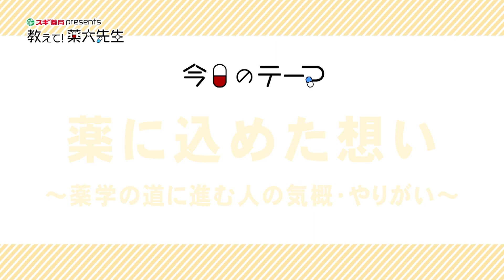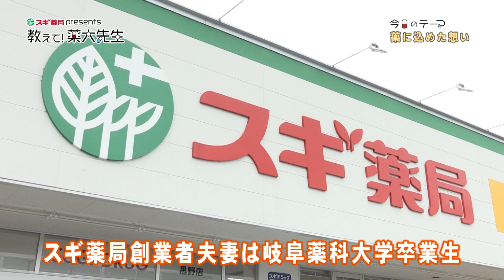【特別編】薬学の道に進む人の気概・やりがい【教えて！薬大先生】#36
2022年12月23日(金)放送
22年12月は特別編
岐阜薬科大学 原英彰学長（薬剤師）と岐阜新聞社 杉山幹夫最高顧問の対談

‹放送日時› 金曜　よる9時54分～9時58分
‹番組概要›健康に問題がない状態で日常生活を送れる寿命“健康寿命”という言葉が一般化しはじめ、長く生きることよりも健康に生きることに重点を置かれるようになった昨今。薬学という視点からシニア層が健康と向き合える番組。